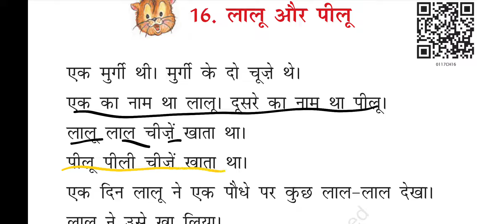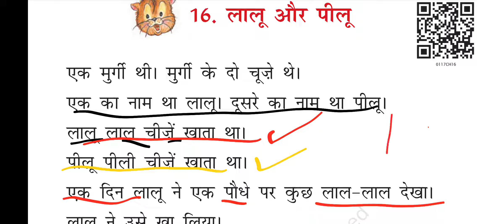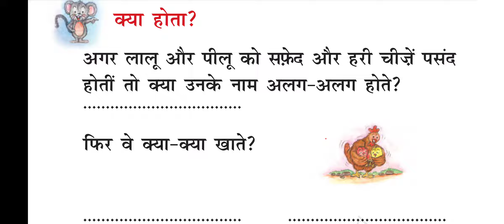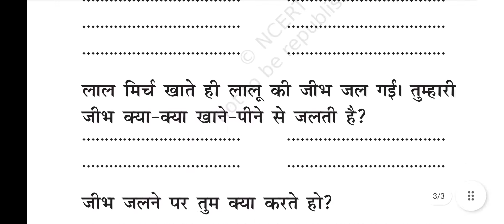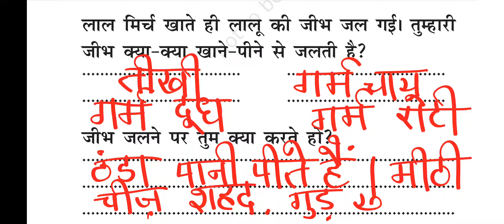कक्षा पहली पाठ 16 लालू और पीलू class 1 lalu aur pilu